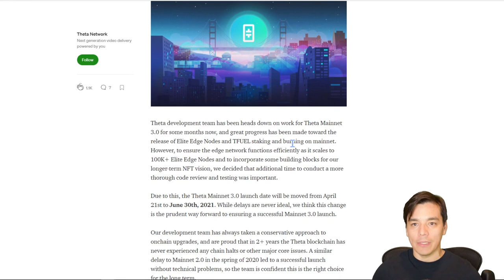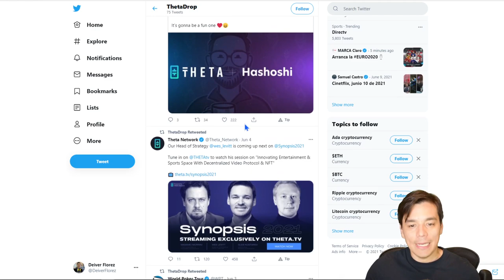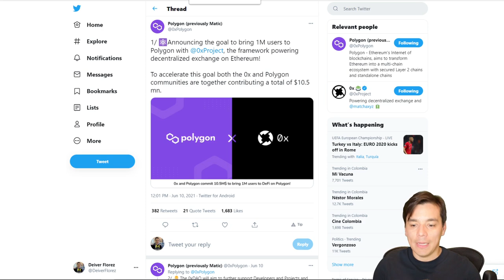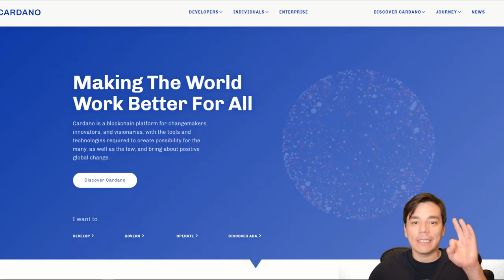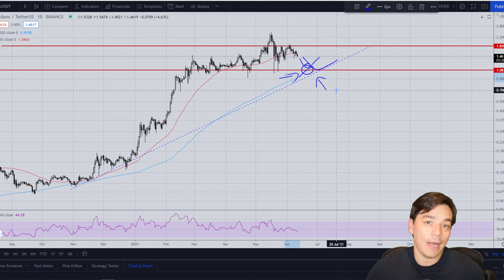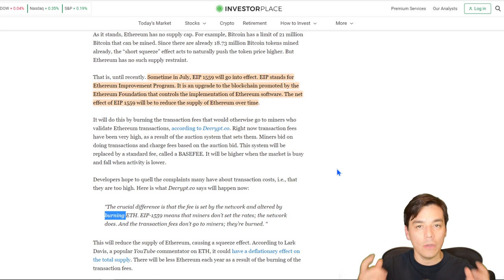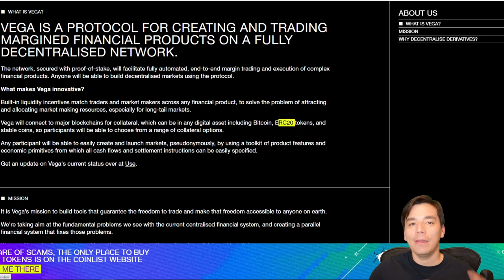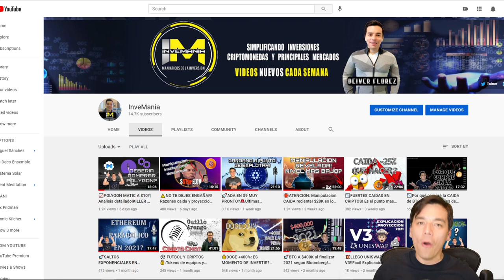📈5 CRIPTOS CON GRAN PROYECCION EN JUNIO🚀: MATIC|ETH|ADA|THETA|VEGA!!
Top 5 monedas:
1. Theta
2. Polygon Matic
3. Cardano ADA
4. Ethereum
5. Vega Protocol

Recomendaciones:
BlockFi: Gana $50 USD en BTC: